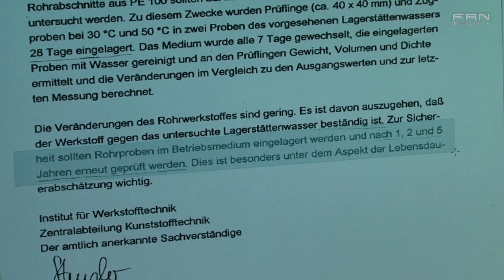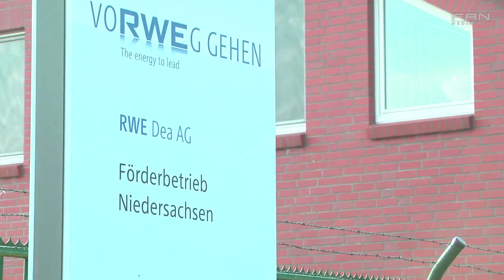FAN Das Magazin - RWE / DEA erneuert Plastikrohre in Völkersen - Beitrag vom 24.05.2012